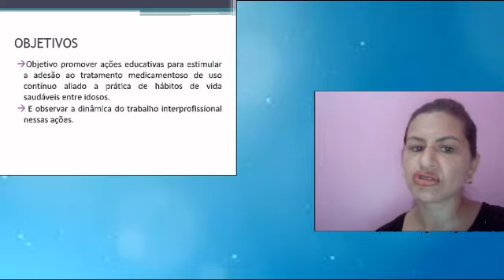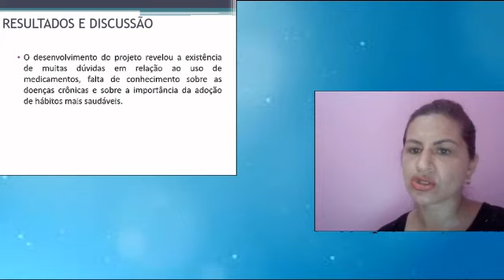Apresentação dos Trabalhos de Conclusão de Curso da Especialização em Saúde Pública - Vídeo 7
Curso Realizado Através da Parceria Ufac, Fiocruz e Ministério da Saúde